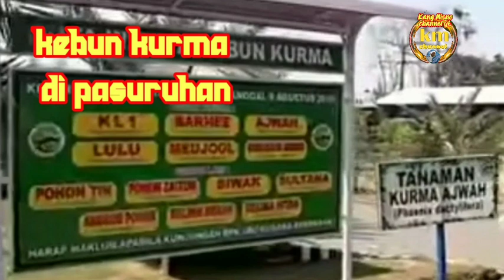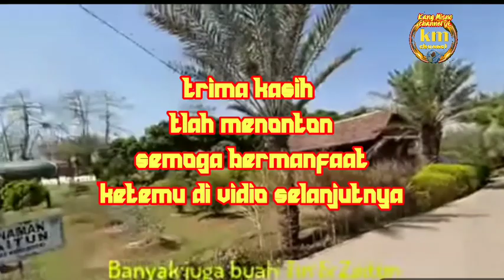Cara kawinkan bunga jantan dg. bunga betina kurma , supaya ber buah //@kangmisno8333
Penyerbukan bunga kurma perlu bantuan manusia supaya bisa berbuah